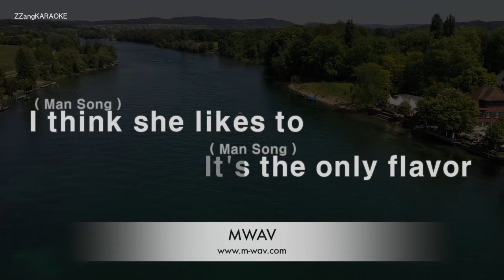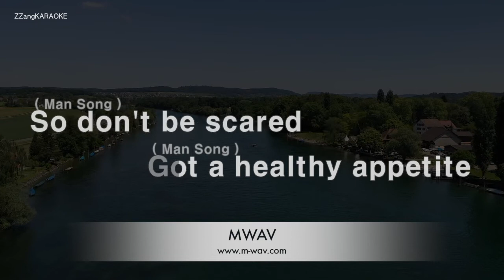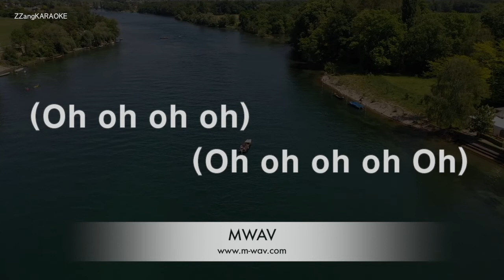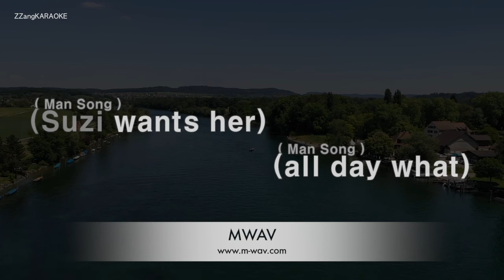Extreme-Suzi (Wants Her All Day What?) (Melody) [ZZang KARAOKE]